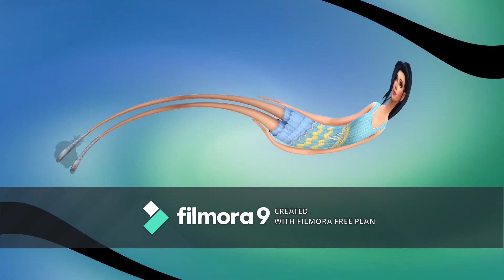Sims 4 create a sim Momo (Bnha/mha)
Recently found new cc so I decided to remake some of the Bnha characters that I made in the past.

Here is the new and improved Momo